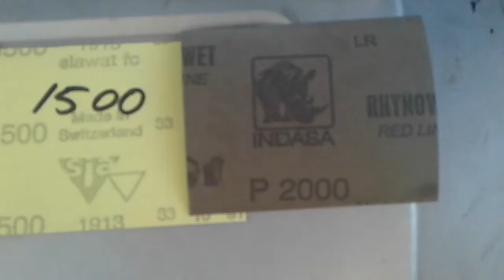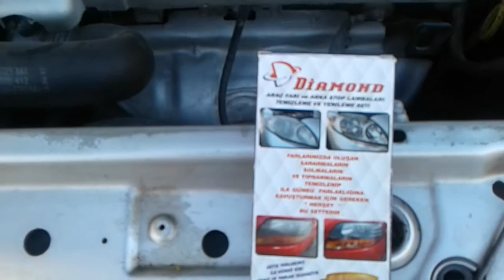.super headlight restoration 2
DİAMOND headlights and talelights restoration kit:
1-sand with 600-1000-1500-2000 grid sand paper with water,
2-washed with water and dryed VERY WELL,
3-use wet napkin right to left as you seen on video,
4 leave it at least 24 hours,
5-Do not touch with your HAND and keep away from WATER.
Keep your headlights years and years clear, shiny and bright.